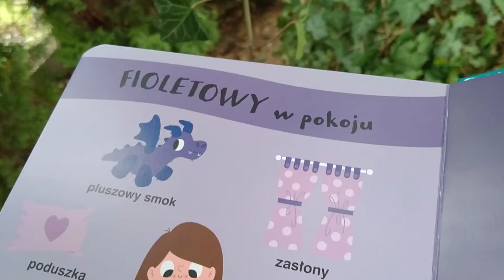Seria "Moja pachnąca książeczka z kolorami": "Mój dzień", "Ogród", "Pierwsze zapachy"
Znajdziesz mnie również:
W formularzu PIT wpisz numer:
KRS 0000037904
W rubryce „Informacje uzupełniające - cel szczegółowy 1%” podaj:
25068 Sikorska Aleksandra

Oli terapię można także wesprzeć wpłacając darowiznę na konto:
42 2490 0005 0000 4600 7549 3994
Tytułem:
25068 Sikorska Aleksandra darowizna na pomoc i ochronę zdrowia